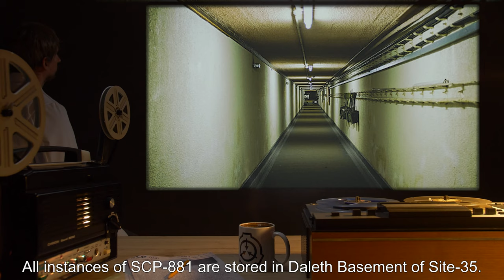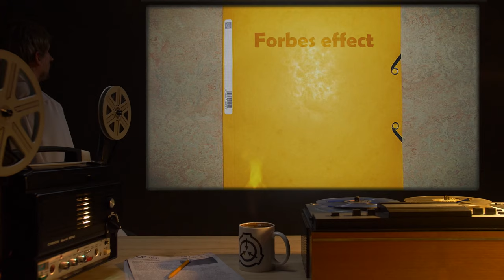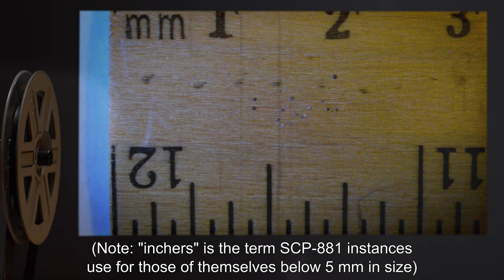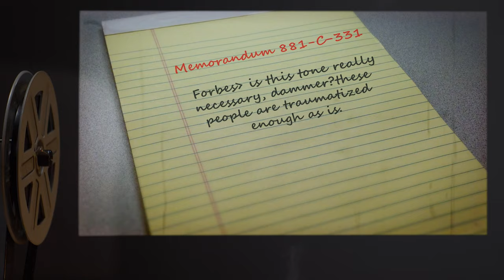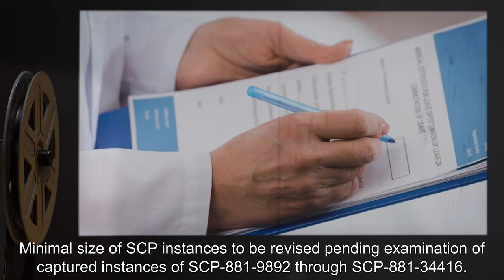SCP-881 | Little People (SCP Orientation)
Today we will be studying Item number SCP-881: Little People, Object class: Euclid.

SCP-881 is composed of 9891 instances, each representing part of the former human, animal, and plant life, which underwent a spatio-physical transformation during the containment and destruction of SCP-[REDACTED]-D. The instances of SCP-881 have been shrunk to a fraction of their former size: the scale varies from subject to subject, such that the largest human is roughly 15 cm tall and the smallest is roughly 2.5 mm tall.

and released under Creative Commons Sharealike 3.0. Contributor: zaratustra

Author:Ivan Radic